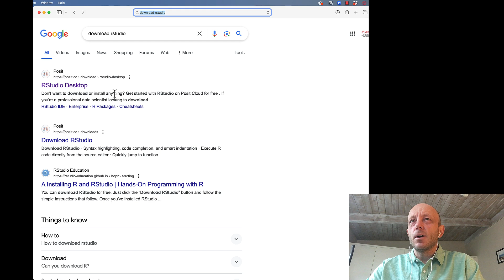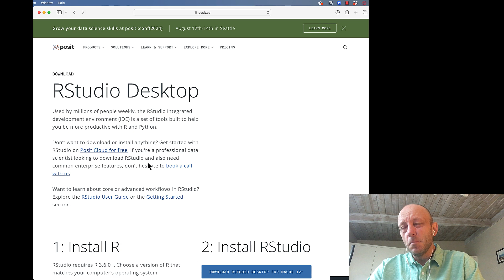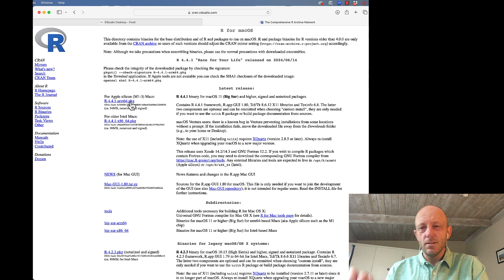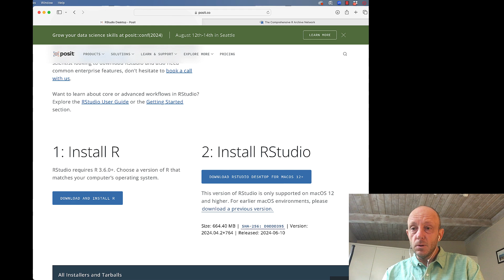How To Download R